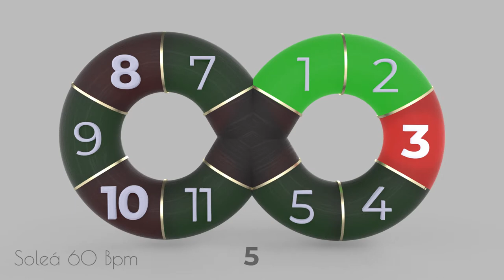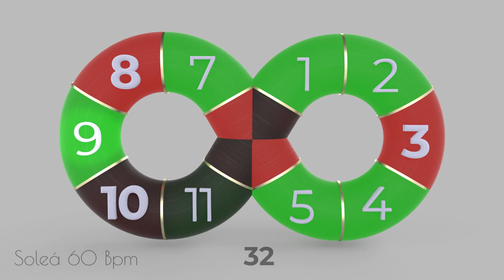Soleá 60 Bpm - Solo compás (flamenco metronome)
- Visual flamenco metronome as a lemniscate representing the 12-beat flamenco compás
- Also follow the compás visually for easier practicing or improvising on the rhythm
- 4 subdivisions within each beat helping to play more accurate
- Number of compás added to measure the length of a falseta